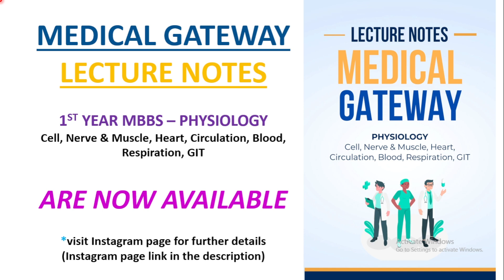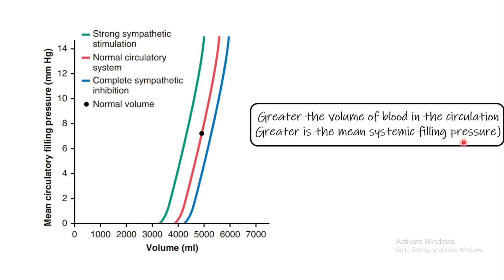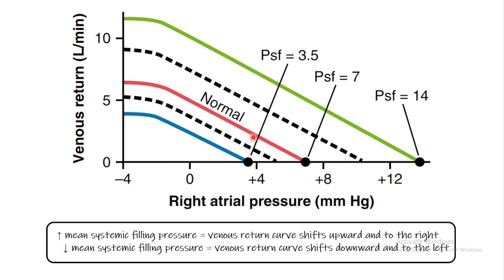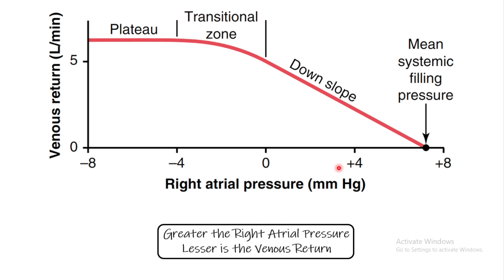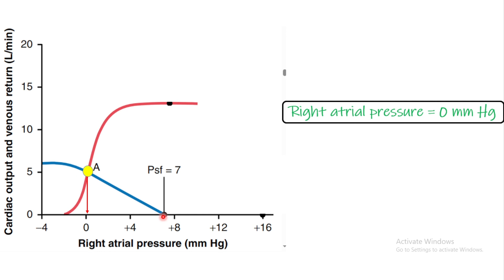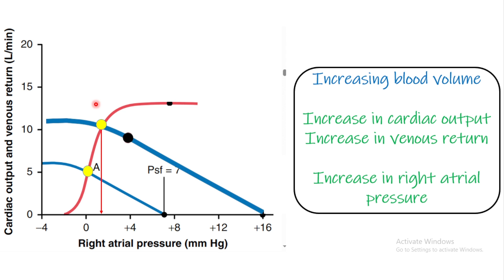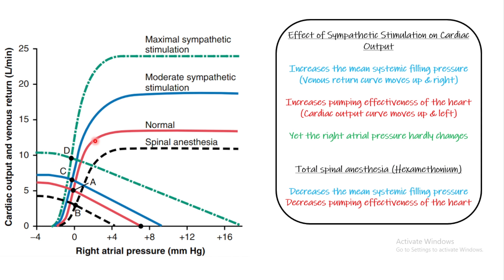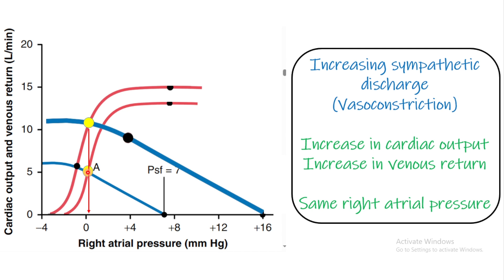Venous Return & Cardiac Output Curves Graph. Chapter 20 part 9. Guyton and Hall Physiology.